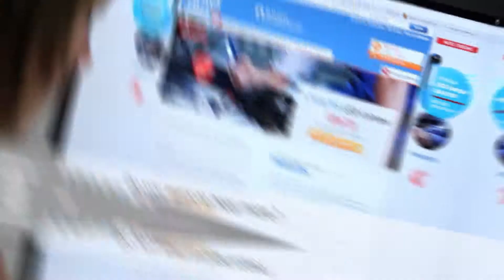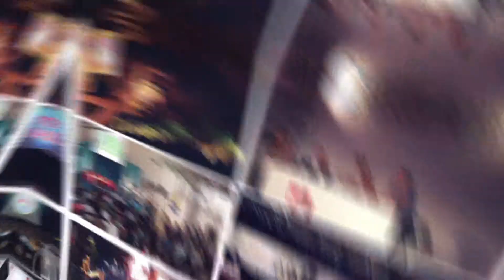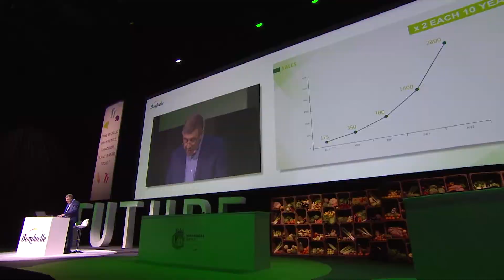VOLCANIC BEST OF SEPT 2018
Notre Best of :) Découvrez nos clients, nos briefs, nos émotions. "Tout ce que nous avons à décider, c'est ce que nous devons faire du temps qui nous est imparti." JRR Tolkien - Merci à tous pour ces moments choisis.